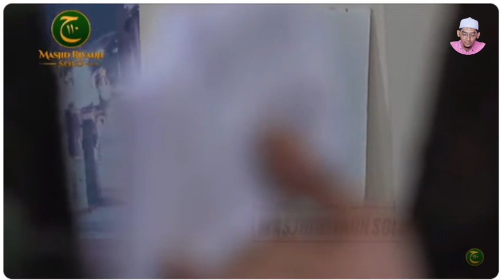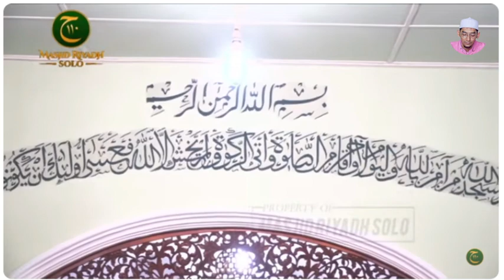MAHALLUL QIYAM | Haul Solo - ke 111 Habib Ali bin Muhammad Al Habsyi 1444H / 2022 M